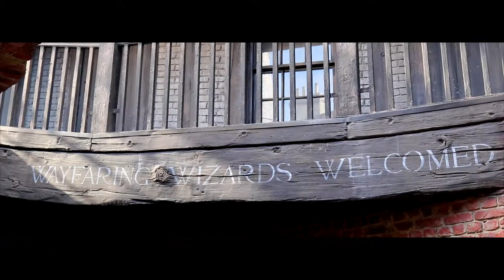1 MINUTE AT UNIVERSAL STUDIOS ORLANDO {part 1}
*hi hello*
⚡️i'm sam aka sassysammi!
⚡️i'm 22!
⚡️living the oc life!
follow me on mah socials!!